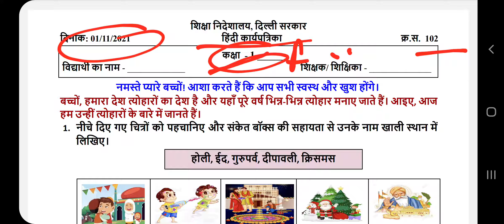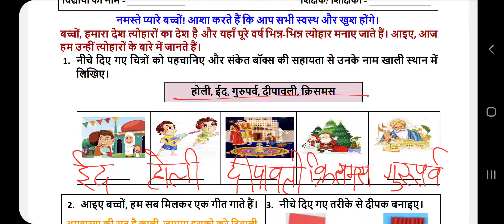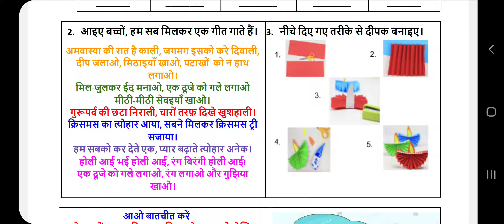DOE Worksheet no.102/Class 1/Date-1.11.21/Hindi/Festivals/हिंदी/भारत के त्योहार /दिया बनाना